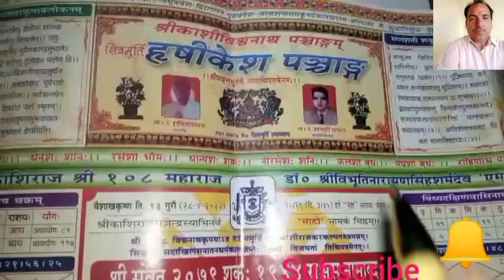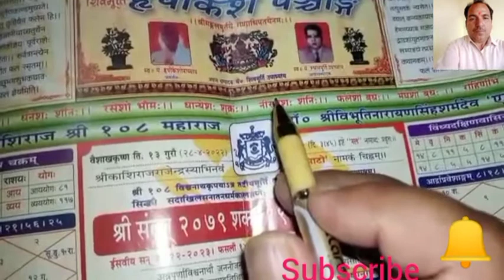सूतिका गृह प्रवेश मूहूर्त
सूतिका गृह प्रवेश मूहूर्त, सूतिका का गृह प्रवेश मुहूर्त कब करें, सूतिका गृह प्रवेश कब कराना चाहिए, सूतिका का गृह प्रवेश मुहूर्त के बारे में जानना सीखे, सूतिका गृह प्रवेश कराने का आसान उपाय